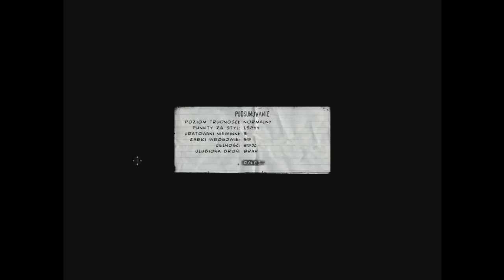Zagrajmy w Punisher Odcinek 1. Slumsy i impra w Getcie.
CZYTAJ OPIS !
Siemanko ! Dziś gram w Punisher. W tym, pierwszym odcinku zaprezentuje wam jak przejść daną misję z dobrym humorkiem ; )
Moim gościem dziś był:
wiewiora1333 - który wykonał dla mnie intro...
Link do kanału:    Serdecznie zapraszam !
Następny odcinek:
Dodam link jak wrzucę na YouTube.